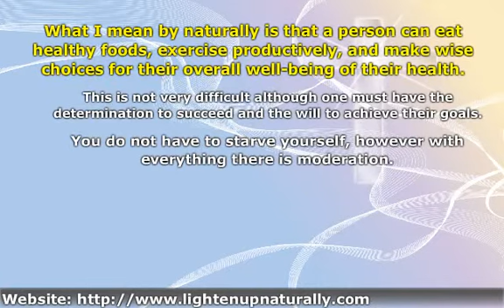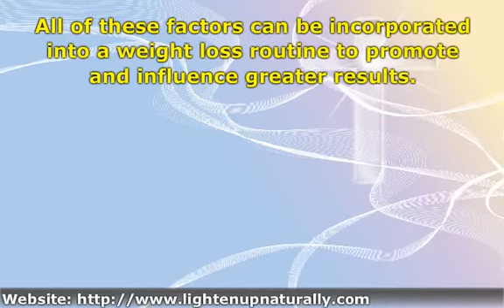The Best Ways to Lighten Up Naturally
After years of analyzing the different diets out there and my own research I finally found why the 'diet' industry would fail me time after time. I didn't need a diet, I needed a change in the way I was living.